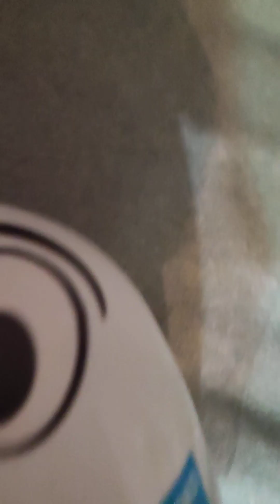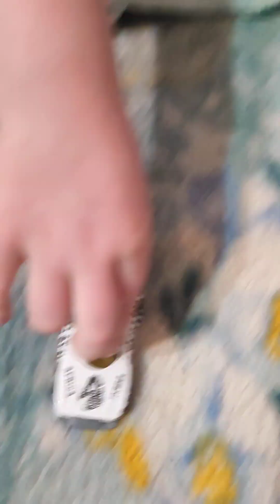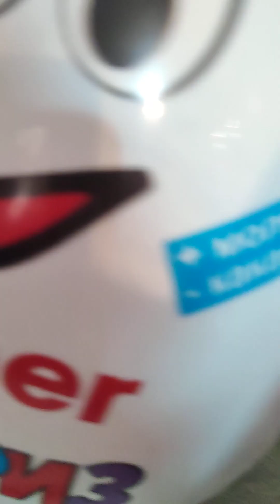Сюрпризы из разноцветных пластиковых яиц, играет ребенок, называет цвета! Surprises from multi-color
Surprises from multi-colored plastic eggs, a child plays and names the colors! Ребенок открывает пластмассовые разноцветные яйца, называя их цвета, достаёт сюрпризы из них. игра, развитие, мультик